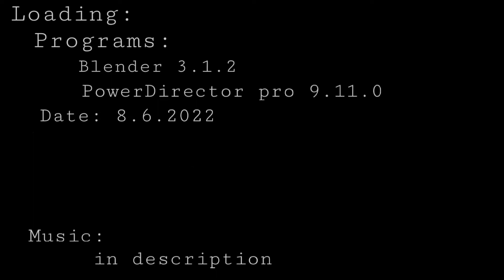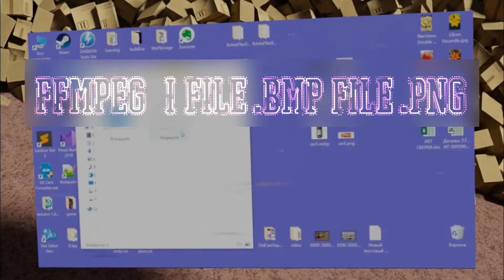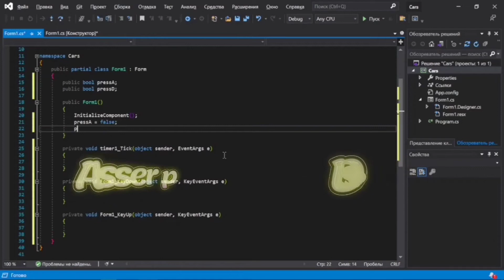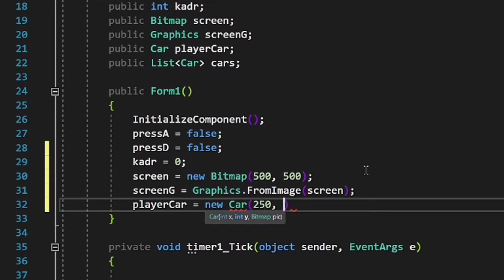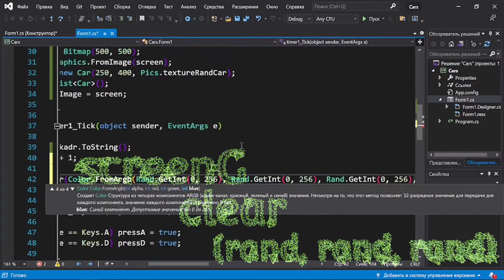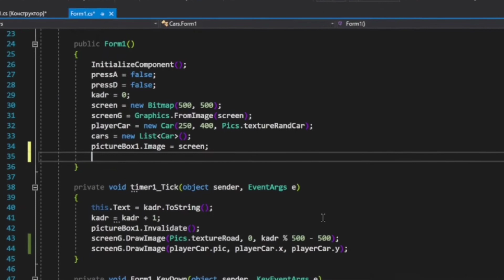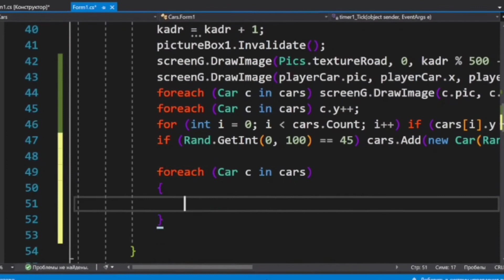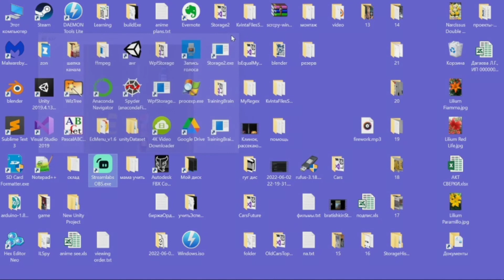Приложение: 2D гонки сверху 🚙 ► C# ► Visual Studio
Как сделать 2D игру гонки с видом сверху?Так ещë и на C# в Visual Studio? Незнаешь? 😏Тогда жду тебя в этом афигеть каком длинном видео!
    Чьë на превью лицо 🙃 не спрашивайте... (точно не моë 🙂) Вот честно!
Моменты в видео:
0:00 Заставка
0:11 Тема видео
1:20 Текстуры
5:31 Код
22:20 Концовка